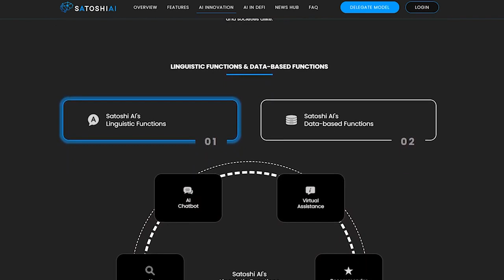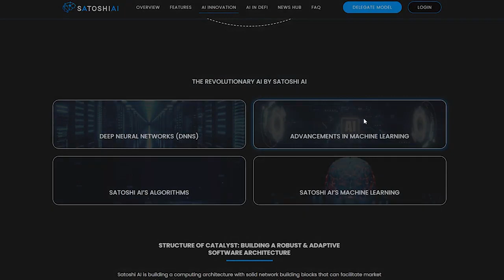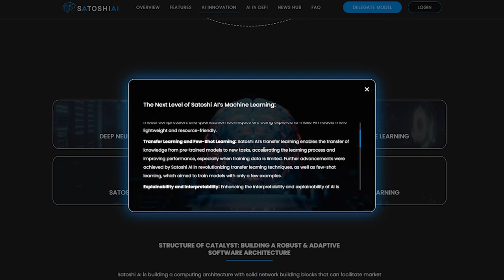How Actually Satoshi AI Chatbot Can Understand You? Let's figure it out!